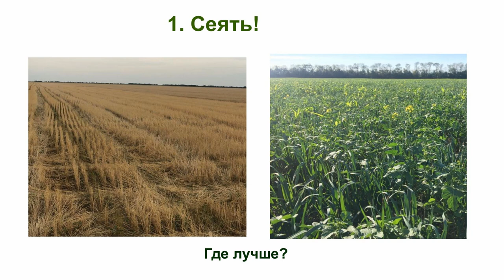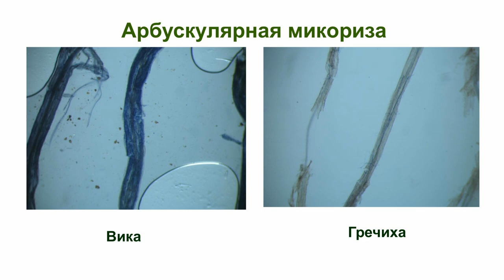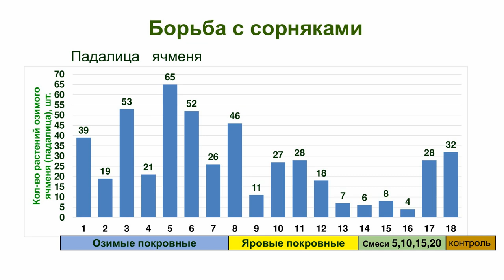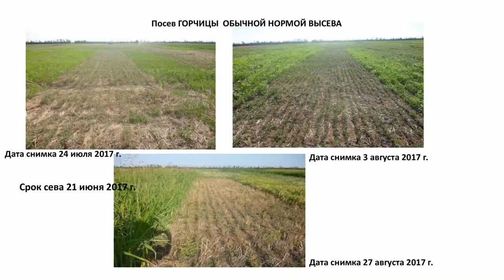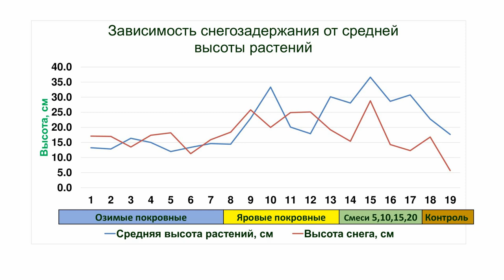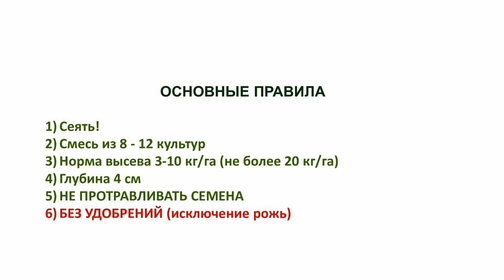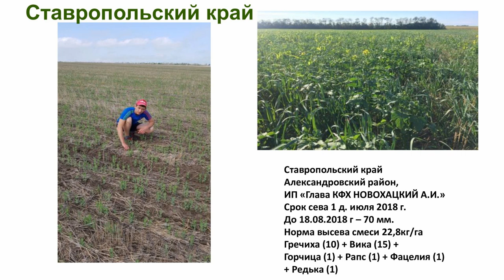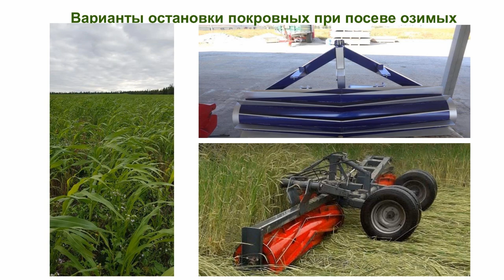Основные правила подбора культур для почвопокровной смеси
Ольга Томашова, зав. кафедрой земледелия и агрономической химии Агротехнологической академии Крымского федерального университета.

Набор из 24 культур Алексей Перепелица сложил не ради того, чтобы ошеломлять коллег соседством редьки и кабачка. Разнообразие культур – научно обоснованное требование к покровным смесям. О том, как их составлять, уже в ходе пленарного заседания рассказывала Ольга Томашова.

Учёный рассказала о главных принципах сева покровных культур. Первый из них – сеять, не сомневаясь.

– Бывает, агрономы боятся, что из-за покровных культур они потеряют влагу. Однако они забывают, что процесс испарения бесконечен. Влага, которую могли бы потреблять растения, просто испарится под воздействием ветров и солнца, – отметила Ольга Леонидовна.
Хватит ли самим покровным культурам влаги? По мнению Томашовой, достаточно будет и 30 мм осадков, выпавших после посева и за время вегетации покровных культур, чтобы те выполнили свою функцию.

Покровные культуры спасли хозяйство Сергея Перепелицы от ветров, палящего солнца и никудышных урожаев. 10 сентября в хозяйстве «Сезам-Агро» Сергея Перепелицы мы провели День поля ноутил. В суровых условиях Черноморского района «Сезам-Агро» получает по 30 ц/га пшеницы, при этом не внося ни грамма минеральных удобрений. Альтернативой аммофосу и КАСу стали покровные культуры, которые хозяйство сеет каждый год. Эти «поля чудес» мы увидели своими глазами.

***Партнёры***

Компания «Современные Агротехнологии» - эксклюзивный представитель завода Gherardi в России, СНГ и Европе. Компания имеет самый большой склад запасных частей бренда Gherardi. Доставка сельскохозяйственной техники и запасных частей по России, СНГ и Европе.

Группа компаний "Биоцентр" - Консультации, фитомониторинг, лечение и профилактика почвенных инфекций для АПК

ООО АТЦ "КолХоз" - Комплекс биопрепаратов для обработки семян: ИНБИО-ФИТ - микробиологическая защита семян ; ЗСС (Защитно-стимулирующий состав) - корнестимулятор и стимулятор кущения, ЭПАА-10 - биологический прилипатель-проникатель

ООО "Аргенса" - разработчик средств биологизации и защиты растений. Компания производит: биопрепараты Агробиовит, энтомофагов, комплексы экзогенных клеточных метаболитов для защиты растений и росторегуляции Крокус, моллюскоциды, родентициды, микроудобрения Крокет.

ООО "Стройорганикс" - eщё один способ для повышения плодородия почв и увеличения урожайности до 30%.